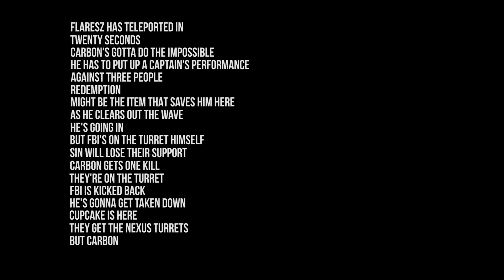Shoutcasting 101 - League of Legends